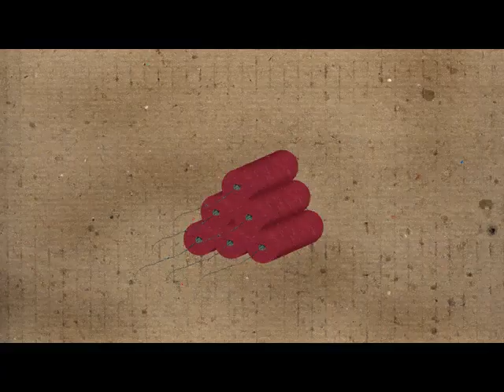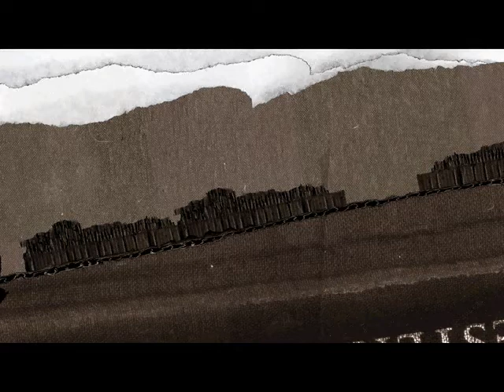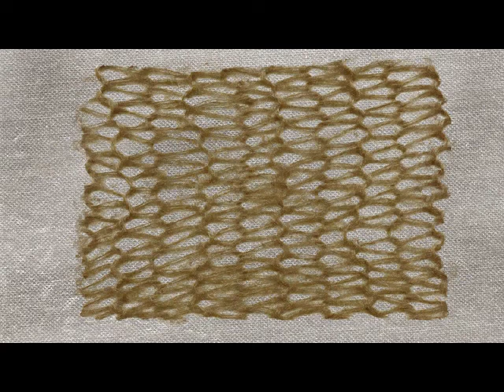UNRESERVED: The Dead Table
This animation is from the community-based project, Unreserved: Tales from the Explosives Reserve, by Bronwen Gray, Dr. Alan Young and students from RMIT. 'The Dead Table' was produced by Leon Calero and Kathy Sinclair under the supervision of Dr. Alan Young and Bronwen Gray. Based on a story told by Alan Dyall. Voice-over by John Couper. Animations from this series are available at ACMI in Federation Square, Melbourne. The project was short-listed for the National Museum Design Awards and the Victorian Community History Awards.